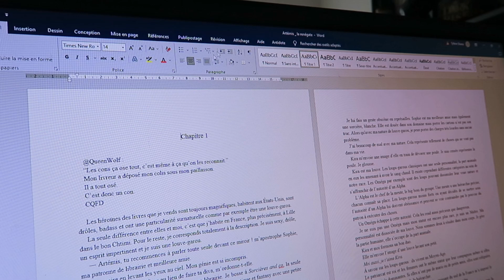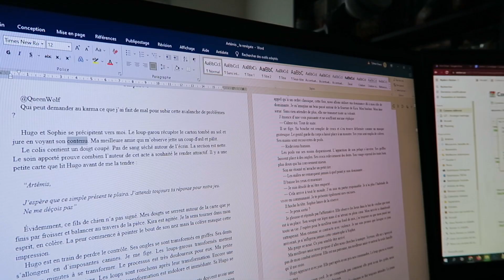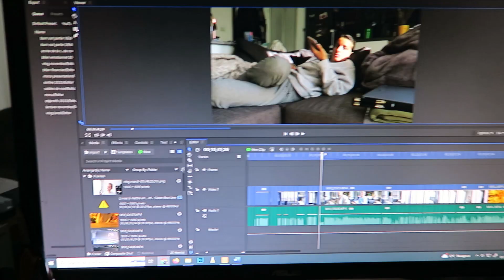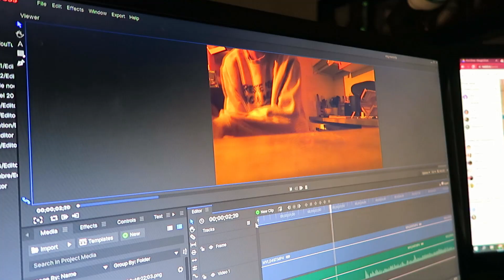J'ai reçu mon nouveau téléphone : le Google Pixel 7 ! Vlog d'autrice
Hey, c’est Charly et je suis hyper heureuse de te retrouver pour une semaine de vlog !
Pour ce jeudi, on reçoit mon nouveau téléphone : le Google Pixel 7 !
Et problème, je ne m'étais pas renseignée et je n'avais pas vu qu'il n'y avait pas le chargeur sans compter le problème d'export de données ! En bref... c'est encore folklo !

Ma newsletter (va en-dessous du formulaire de contact !)
Tous mes romans

Mocaccino, bataille de boules de neige & plus si affinités
Les Arcanes de tarot, tome 3
La maîtresse de la nuit, tome 3
Roméo vs Juliette, tome 2
O'nora, tome 3
Les Arcanes de tarot, tome 2
Bad Girl & Binoclard tome 2
La maîtresse de la nuit, tome 2
Roméo vs Juliette, tome 1
Les arcanes de tarot, tome 1
Bad Girl & Binoclard
La maîtresse de la nuit
Opération faux fiancé de Noël
Le tome 2 d'O'nora
Wedding Games
L'intégrale de Playing
Le tome 3, Broken Us
Le tome 2, Broken Girl
Le tome 2 de Bad Boy & Intello
Le tome 1 de Broken Boss
Le tome 1 de Bad Boy & Intello
Le tome 1 d'O'nora
Opération faux petit ami de Noël
(Em)bûches de Noël
The Rose's House
Playing Boss
Qu'est-ce que j'attends pour être heureuse